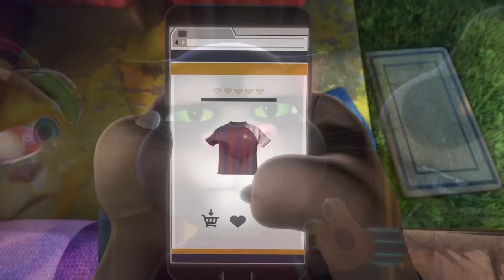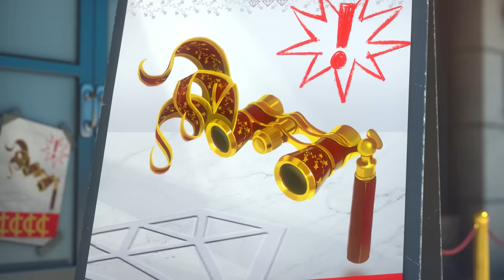Happy Anniversary - Talking Tom & Friends | Season 4 Episode 15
Talking Tom forgets his anniversary with Talking Angela and struggles to find the perfect last-minute gift.

Join Talking Tom and the gang on their quest for stardom! Tom and Talking Ben want tech fame and fortune, Talking Angela wants to be a singer, Talking Ginger, the neighbour kid, just wants to be involved, and as for Talking Hank… Well, Hank just wants to watch TV and eat! Although their plans never seem to work out the way they plan, their adventures are just too amazing to miss!